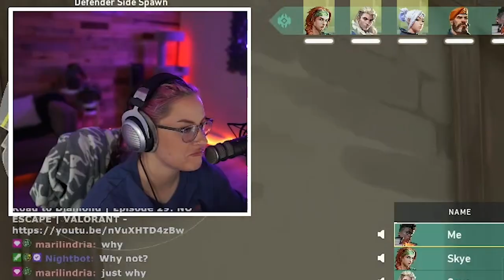Road to Diamond | Episode 31: PHOENIX MAIN CONFIRMED | VALORANT